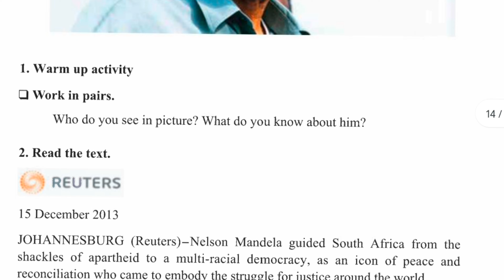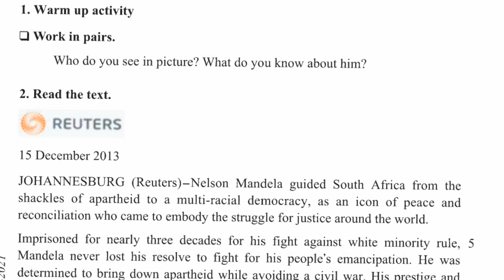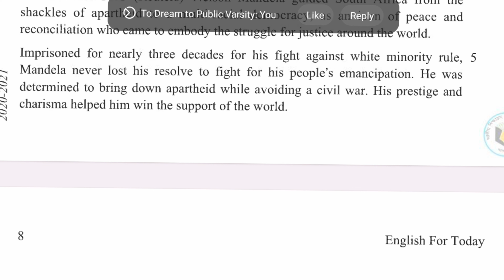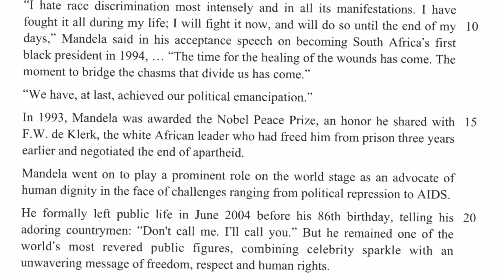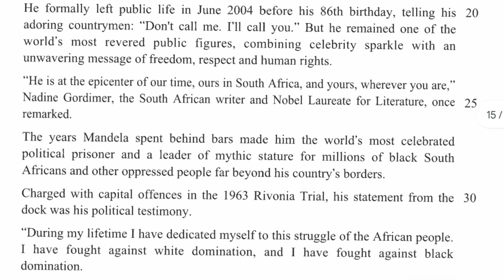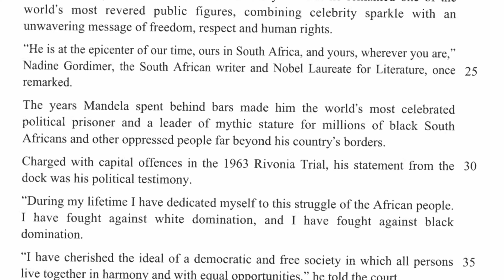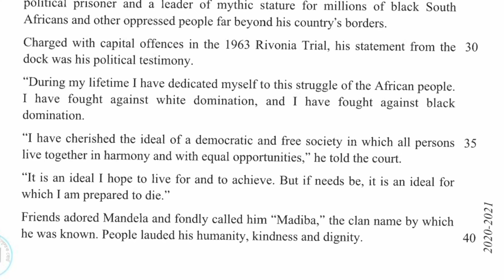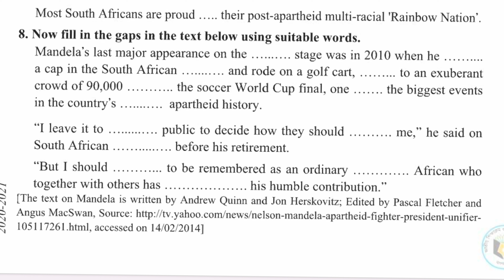DU Text Book Analysis Class 03//HSC/ Dhaka University /